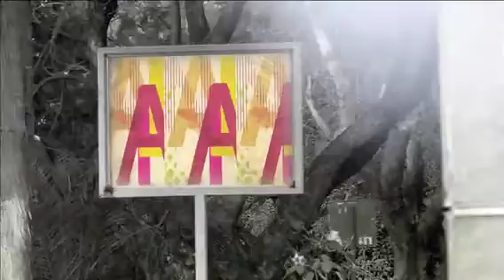Participación de El Colef en la FIL 2012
Presentación del libro Métodos Cualitativos y su Aplicación  Empírica. Por los caminos de la Investigación sobre migración internacional, en la Feria Internacional del Libro de Guadalajara 2012